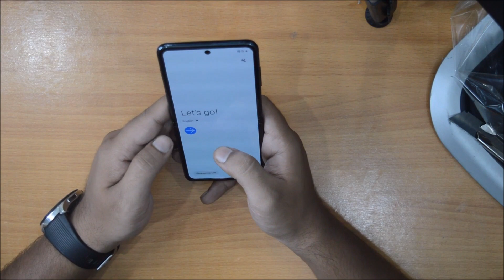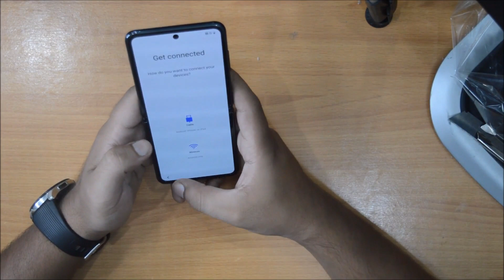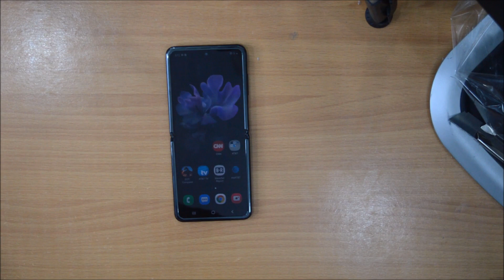Samsung Galaxy Z-Flip Unboxing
Outlet Location: Shop No 54, Park View Mobile Mall, Gulshan-e-Iqbal 13-A, Karachi, Sindh, Pakistan, 75300

Best Price
RS 134999/= Non PTA
RS 169999/= PTA Approved

We deal in all kinds of mobiles and accessories. We are also involved in repairing of any kind of Mobile.

Our mobiles are all PTA Approved.